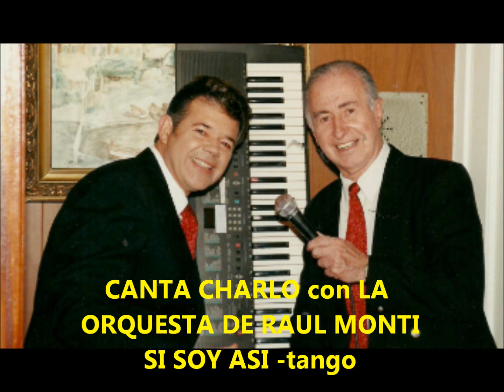SI SOY ASI- CHARLO- CON LA ORQUESTA DE RAUL MONTI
UN TANGO DE FRANCISCO LOMUTO Y ANTONIO BOTTA INTERPRETADO POR CHARLO (CARLOS IKES) CON LA ORQRUESTA DE RAUL MONTI .: " SI SOY ASI "       GRABACION GENTILEZA DE "GARUFA PRODUCCIONES" REALIZADA EN LOS ESTUDIOS DE CANAL ZONA 31 DE T V .